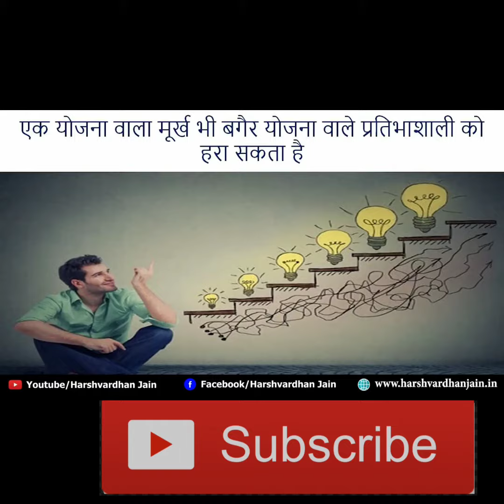harshvardhan jain|make a future plan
chat with surender vats harshvardhan jain, depression whatsapp status,

प्रश्न के उत्तर छटनी है ,देने नहीं है। Make a future plan | harshvardhan jain | short story |Youtube | future plan
अपनी भविष्य की योजनाएं बनाए।
plan your future.
motivational video,
YouTube video short story,

harshvardhan jain is one of the best motivational speakers in jaipur harshvardan jain,
success and happiness change yourself,
dream big work hardtrainer seminar
change,